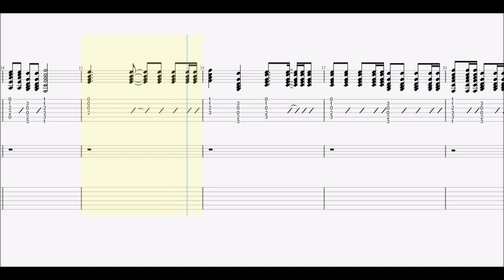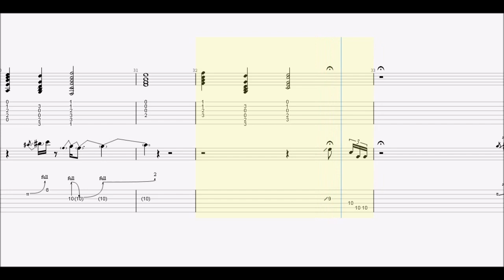B'z. あいかわらずなボクら guitar tab